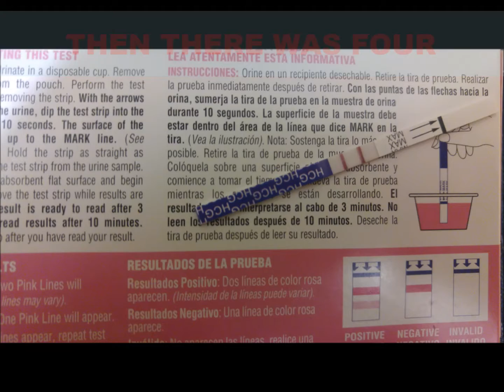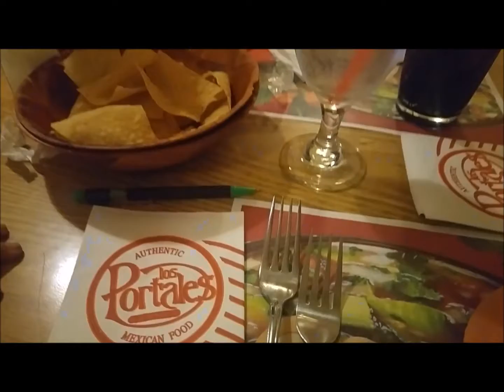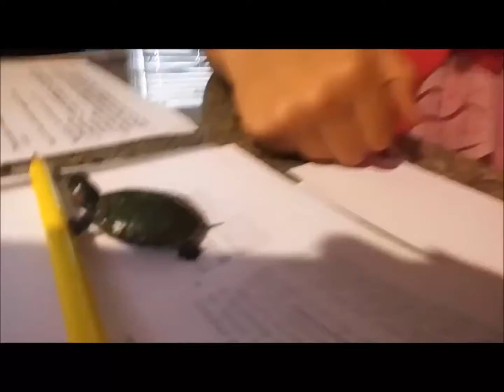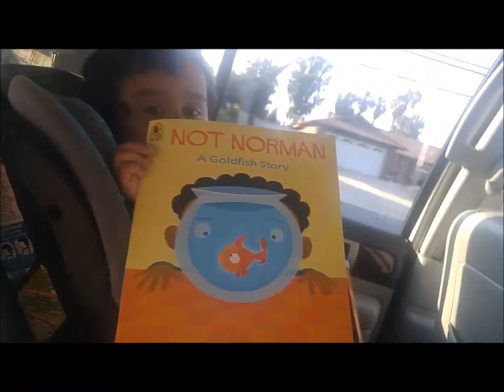WEEK/WEEKEND VLOG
Hey friends:D Hope ur having a beautiful & Blessed day!!